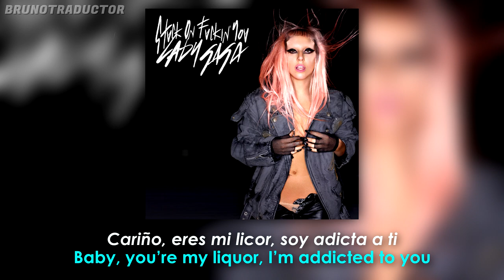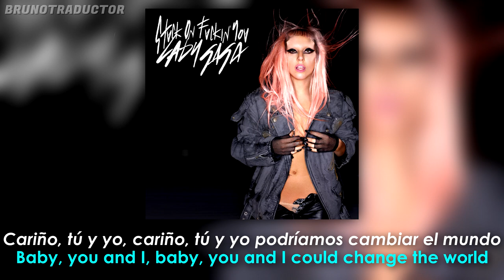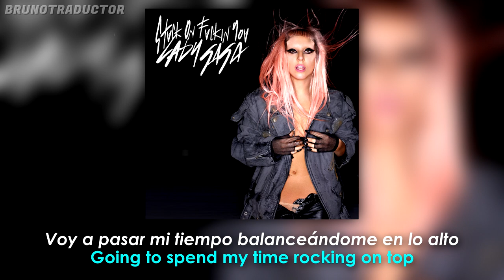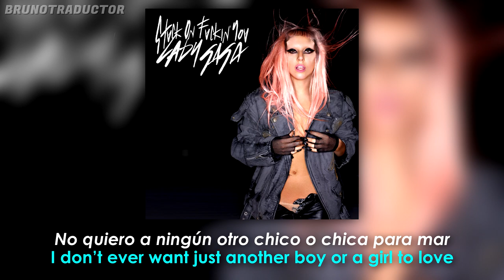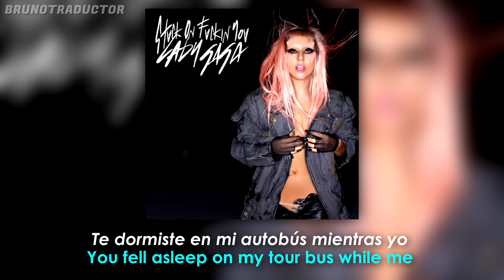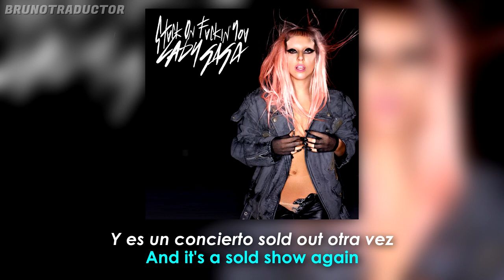Lady Gaga - Stuck On Fuckin' You (Lyrics + Español) Audio Official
•Artista: Lady Gaga
•Canción: Stuck On Fuckin' You
•Álbum: Unreleased Songs
o
Lady Gaga - Stuck On Fuckin' You. Lyrics on screen - Subtitulado al español. Lady Gaga - Stuck On Fuckin' You. Lyrics - Traducido al español. Letra inglés - español.